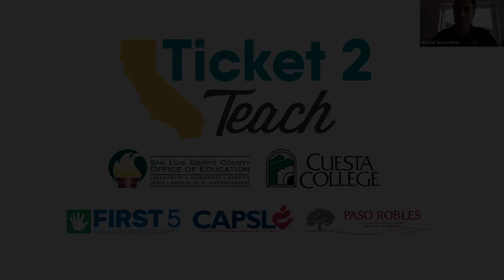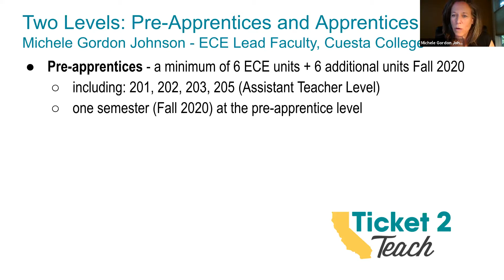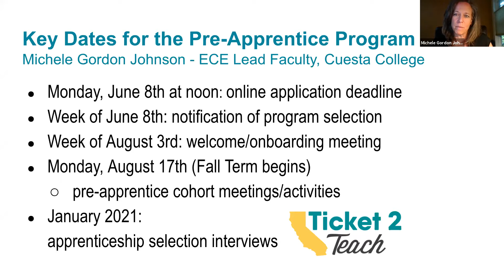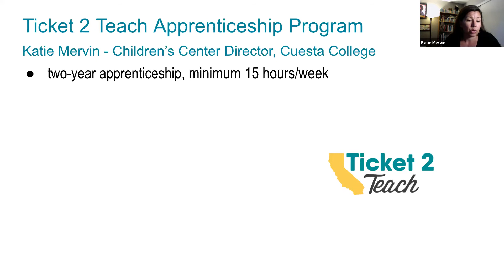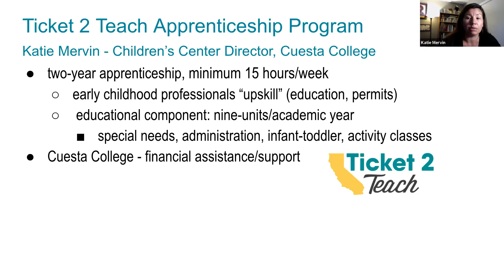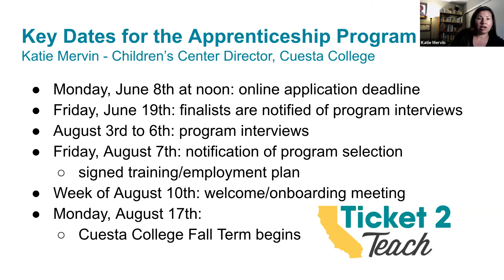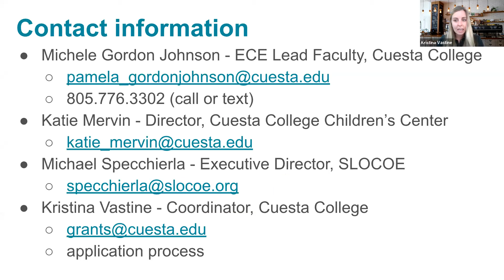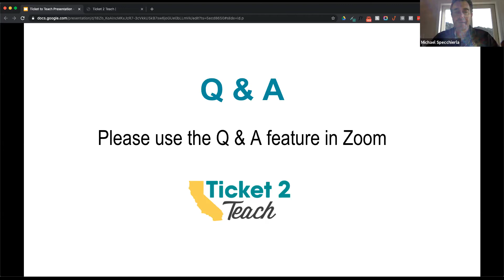Ticket2Teach Virtual Information Session